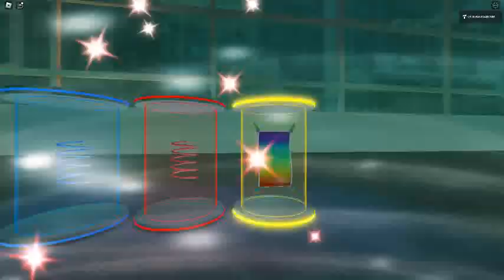Ceiling Fan 21349 In Toucan Fan's Haunted Fan Land